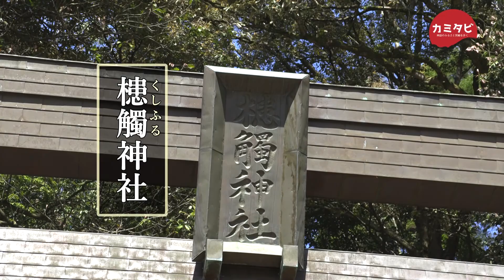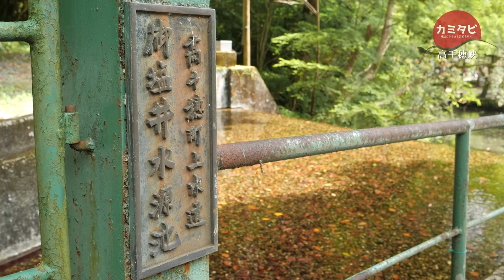【カミタビ】＃４ 天真名井・高千穂峡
山と森と海がもたらす神話のふるさと・宮崎県。宮崎県北部には、天岩戸伝説や美々津お船出伝説など多くの神々たちの伝説が人々の生活の中に息づいています。この番組では、県北の神話のスポットや大自然を巡り、地域に根付いた神話文化を満喫しながらその魅力をお伝えします。今回は2019年7月に放送した「天真名井・高千穂峡」です。